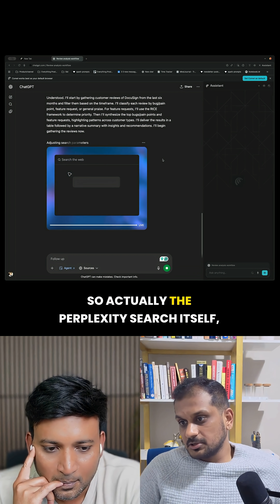comet browser vs perplexity ai: which model is it really using?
we’ve been testing comet browser alongside perplexity ai — and found something surprising.

🔹 perplexity lets you choose between models like chatgpt, claude, gemini, and grok.
🔹 comet? it doesn’t even tell you which model it’s using.

by default, comet runs on its own sonar model. only in the $200/month pro version will you be able to unlock external llms.

as product managers and builders, the question is: would you trust an ai assistant that won’t tell you what brain it’s running on?

🎧 full discussion in the everything product podcast